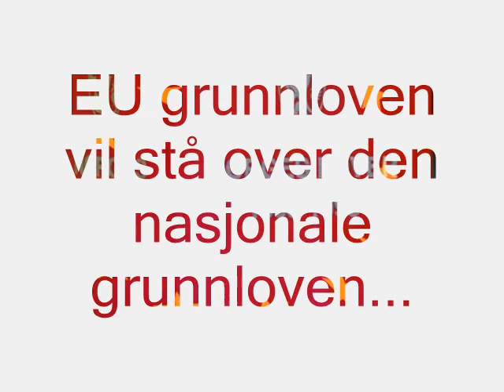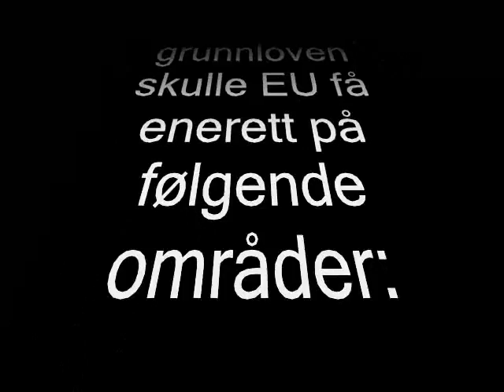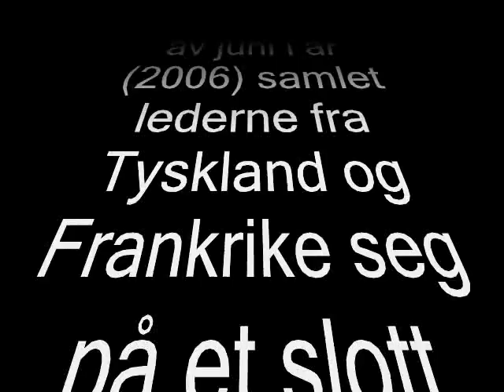EU grunnloven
Video om EU grunnloven... :)

(filmen kan ikke forbindes med flertallet i Norges Unge Venstre, som er for norsk EU-medlemskap)